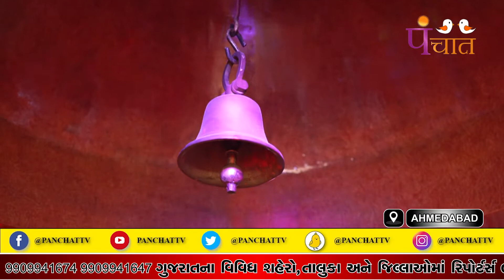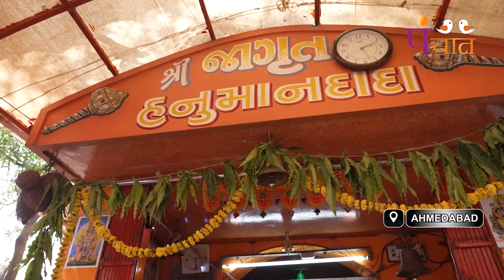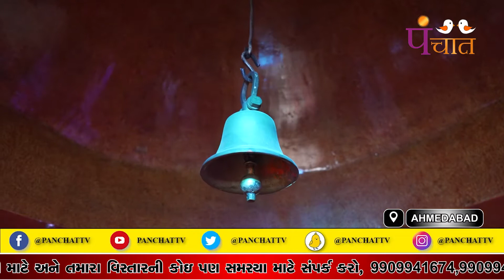આ મંદિરમાં હાજર હોય છે હનુમાનજી !